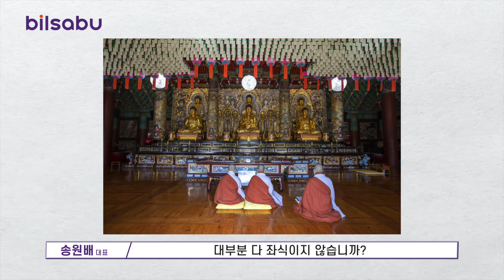경신고 옆! 수성구 범어동 이 비싼 땅에 사찰이? [빌사부X기단건축] 5편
범어동에서는 사찰도 특별하다?

자연의 평온함에
도심의 편리함,
주민들과 소통하는 편안함까지!

이 모든 게 도심 속 사찰
청수사에서는 다 가능합니다.

지금 영상을 통해 만나보세요.

빌사부의 다양한 미디어를 만나보세요! 💜

전화 문의
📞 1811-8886